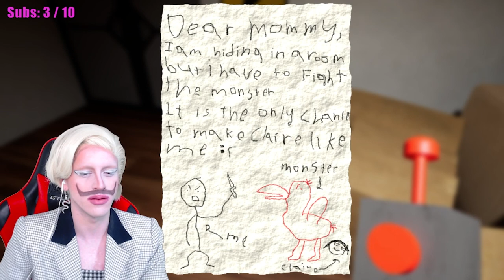Inertia Plays Garten of BanBan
My playthrough of "Garten of BanBan" from Twitch!